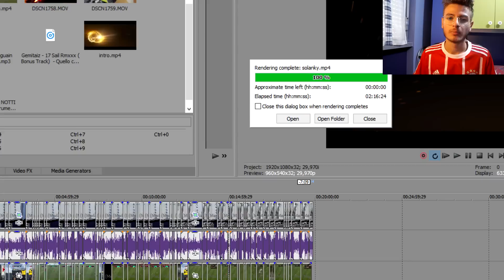Team NUMERI 10 VS Team NUMERI 7 [NEYMAR & MESSI VS CR7]